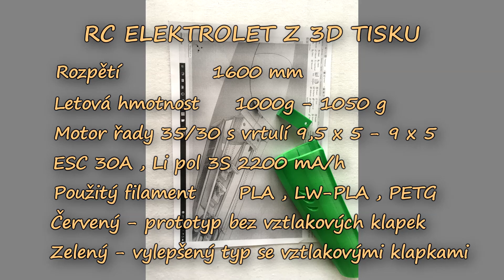Elektrolet z 3D tisku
Vyborně létající elektrolet z 3D tisku,model ve dvou verzích,se vztlakovými klaplami a bez nich.Vztlakové klapky pak jestě zjemní přistání a fungují skvěle.Modely hezky reagují i na slabou termiku.